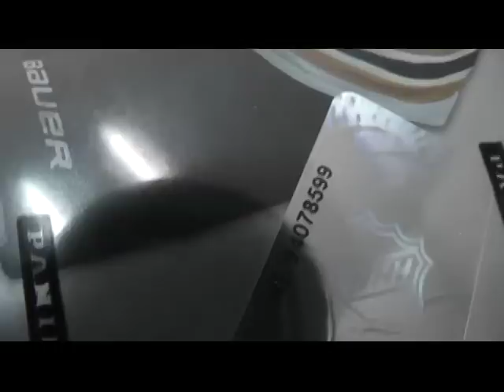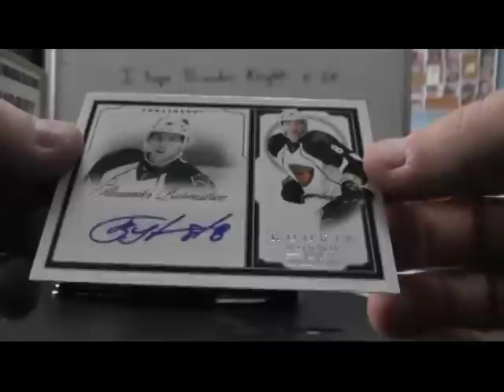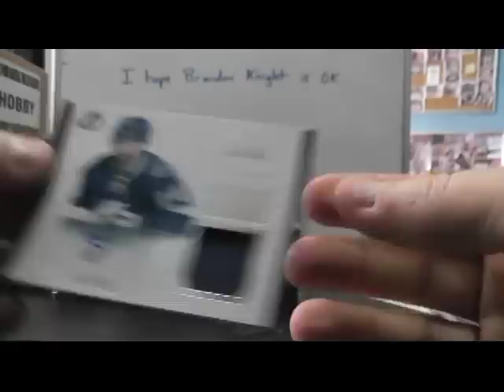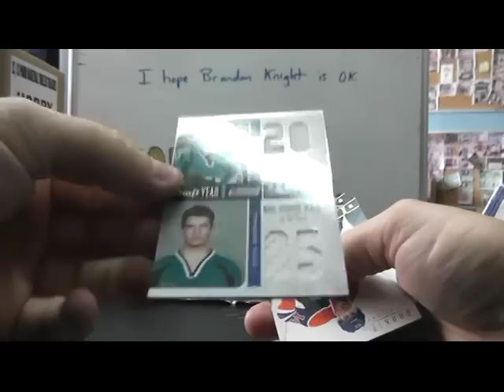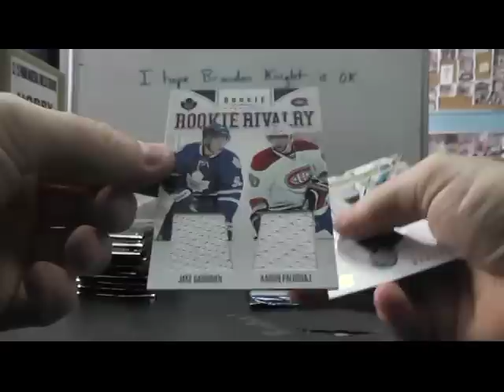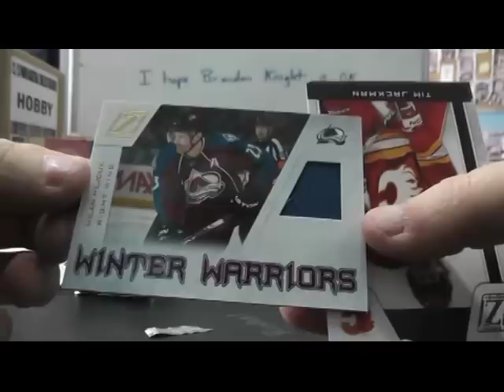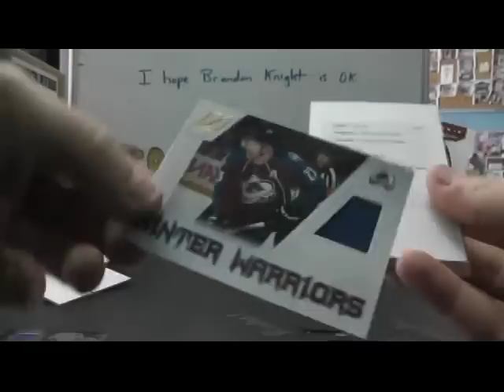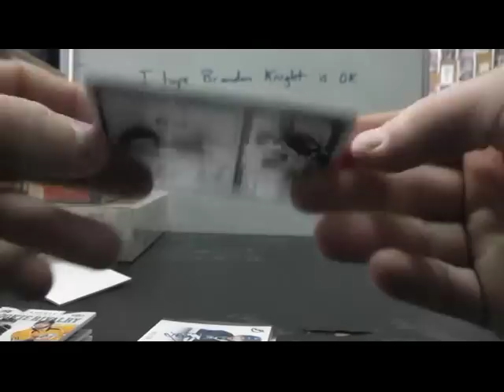Stephanie's 2011/12 Anthology & 10/11 Zenith 3 Hockey Box Break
Thanks a lot Stephanie, Chris J.